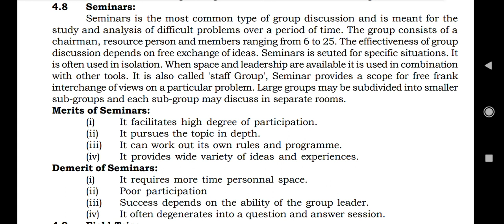Seminars : Meaning , Merits and Demerits // Teaching of Science